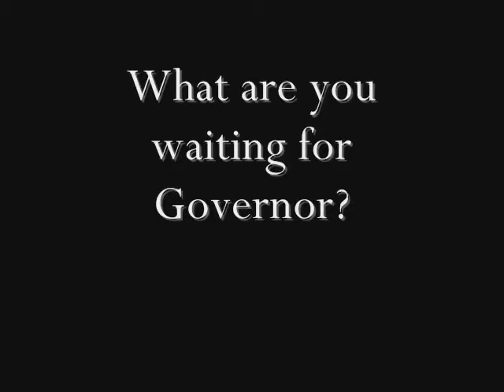Christie on the Job Hunt